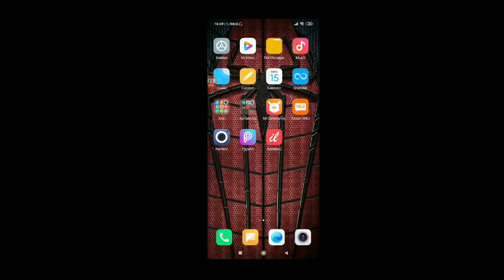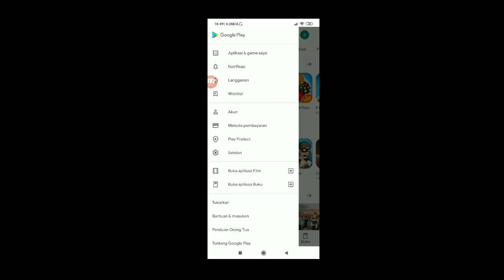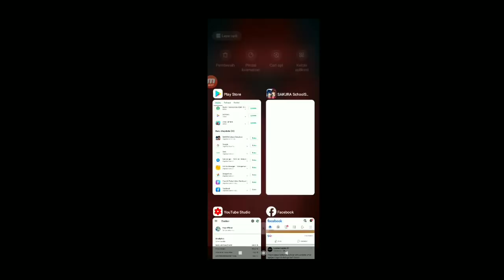CARA UPDATE SAKURA SCHOOL SIMULATOR VERSI 1.036 DI ANDROID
Next video apalagi nih komen di bawah yah